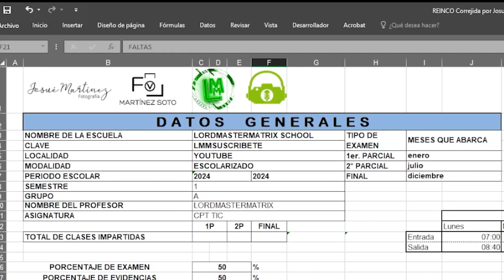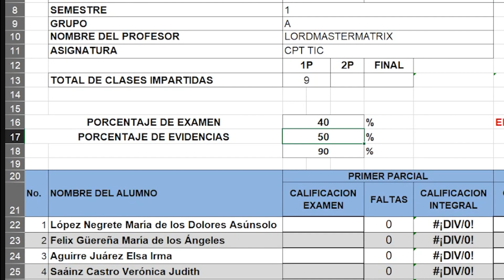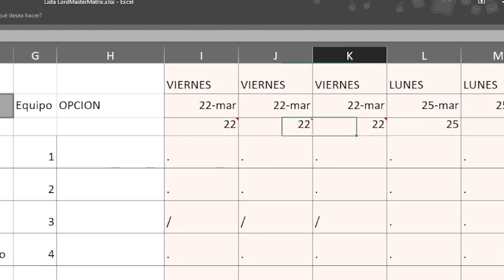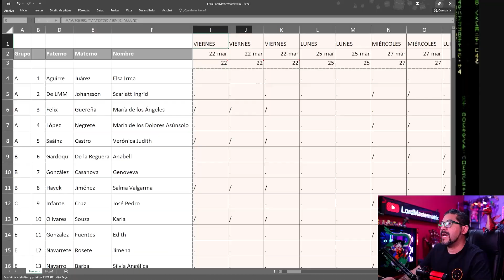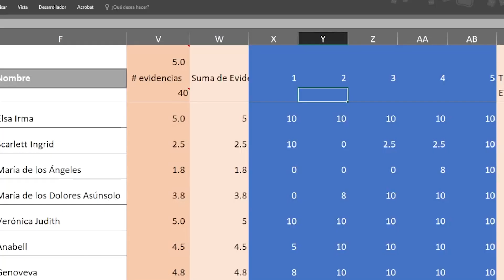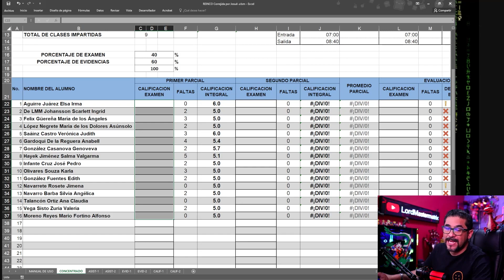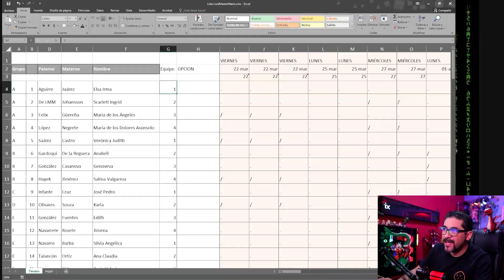¿ERES MAESTRO? ¡LLENA TUS LISTAS DE EVIDENCIAS EN MENOS DE 5 MINUTOS! | LordMasterMatrix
Las famosas REINCOS o documentación oficial, en este video te enseño que siguiendo los pasos de nuestro video anterior, en tan solo 5 minutos tienes terminado el formato y sin errores.

Cualquier duda puedes dejarla aquí abajo en los comentarios y recuerda que este es un video secuela de nuestro primer video que te estaré dejando aquí abajo.

¡Streams todos los días a partir de las  8:30 pm (hora México)!

Puedes contactarte conmigo si tienes alguna duda te puedo ayudar o puedes dejar tu comentario para que pueda explicarte y resolver tus dudas.

Si te gusto el video puedes  suscribirte y darle like para traer mas tutoriales como este, recuerda que puedes  activar la campanita para que te llegue una notificación en cuanto suba un nuevo video, COMPARTE este video con tus amigos. gracias por ver :D